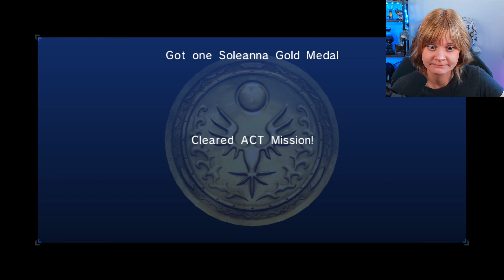Is Sonic The Hedgehog (2006) as bad as they say?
In this video I play Sonic '06 on PS3 for the first time! As a fan of Sonic Frontiers, I was really excited to play another 3D Sonic game. I was curious to see if this game was as bad as people say, and I was (not) disappointed. We'll experience the gameplay, the graphics, the glitches - all the joy of Sonic 06.